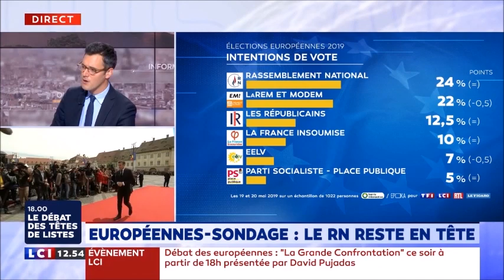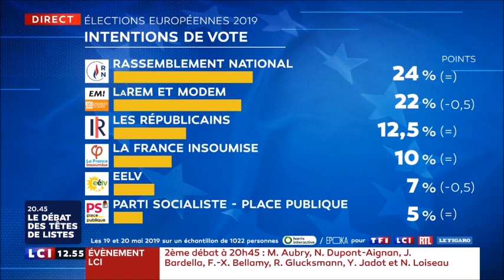Interdisons les sondages pendant les périodes électorales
Invité sur le plateau de "LCI midi" pour débattre des élections européennes et des sujets d'actualité.